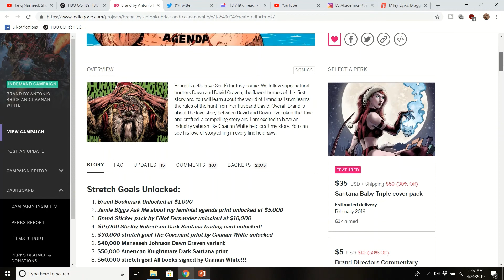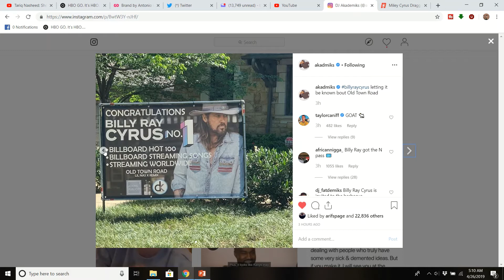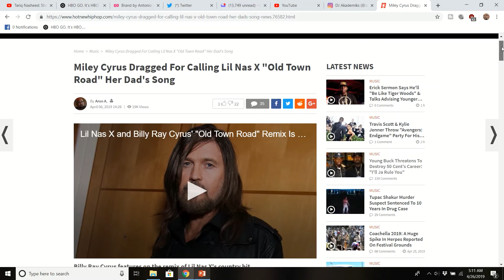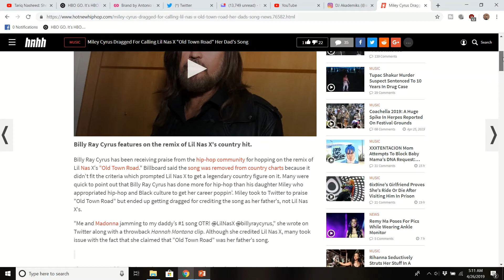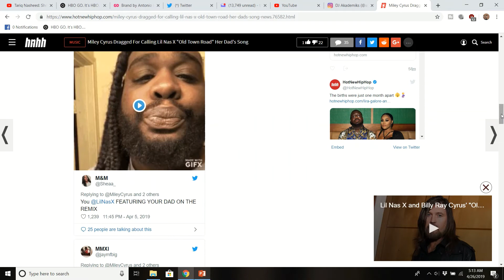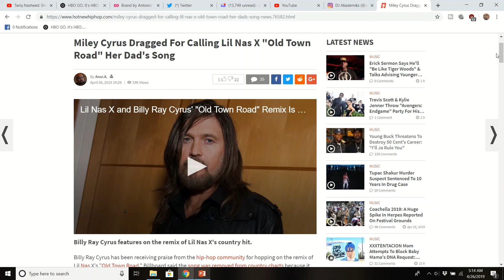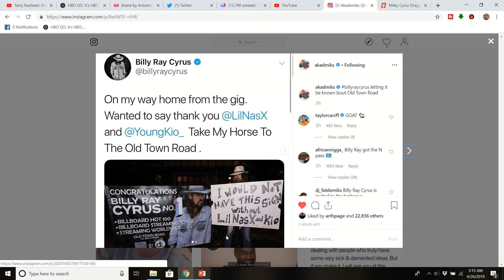Fans upset Billy Ray Cyrus is getting credit for Lil Nas X Old Town Road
Read the first 21 pages of Brand for FREE!

Check out The Dollar Bin - on Amazon